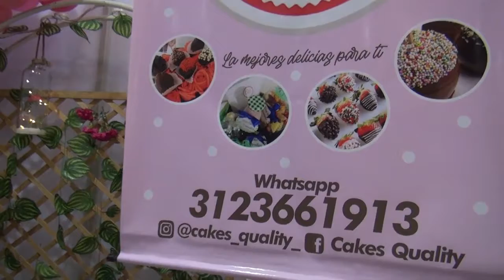Primer expoevento en el San Gil Plaza 8